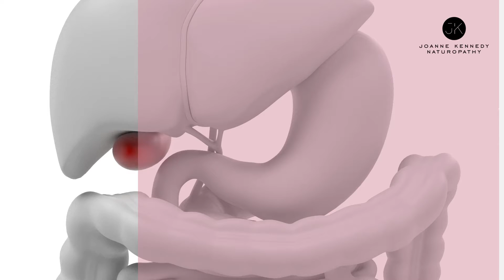Common adverse reactions to B Vitamins can be histamine related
👉The Histamine and Methylation Online Group Coaching Course (For Practitioners & Students)
👉Have a topic suggestion?

B Vitamins support methylation and thereby breakdown histamine.  If you push your methylation too fast too quickly, you may be breaking down your histamine too rapidly which can cause an adverse reaction.